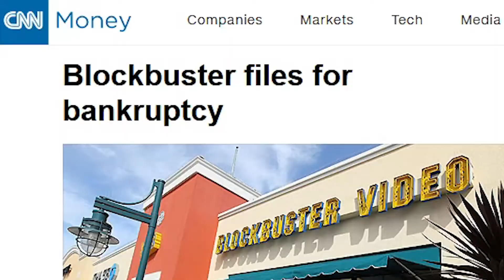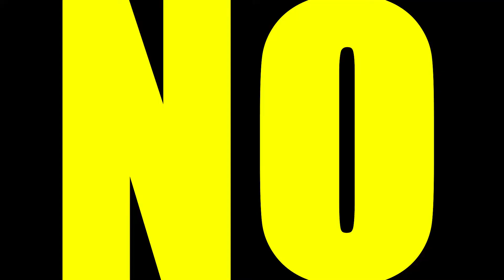New Pokemon Snap Review - Wolfkaosaun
With Nintendo releasing New Pokemon Snap I had to make a review on this 2021 game. The gameplay, OST, four stars, and hidden Pokemon were a blast to witness while playing New Pokemon Snap. This is one of the best Pokemon spin off games in my opinion and it has me excited to see what Brilliant Diamond, Shining Platinum, and Pokemon Legends Arceus could be like. New Pokemon Snap is a great game that people should give a shot.

Huge shout out to Jake Williams for creating the character, logo, and design.
He does some amazing work, so you should check out his stuff.
He does amazing artwork, illustrations, and animation. Go check it out, dude deserves recognition.

Huge shoutout to Kae for animating my intro, outro, and top 10 sequences. She's very talented and you should certainly look up her stuff.
Her twitter: @kaeveeoh
She does amazing work and I am very thankful for the time she put into making this.